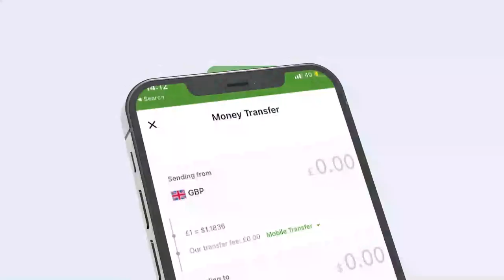"Ugu dambayn waanu ka gudoonay Shahaado sharaftii Bashiir Cali Diiriye oo safar..." Maayar Mooge.